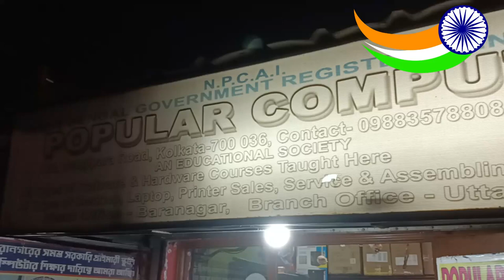Computer I-7 3rd Gn | i-3,i-5 3rd to 6th Gn | Computer wholesale market in kolkata